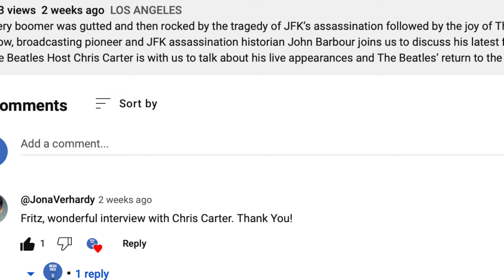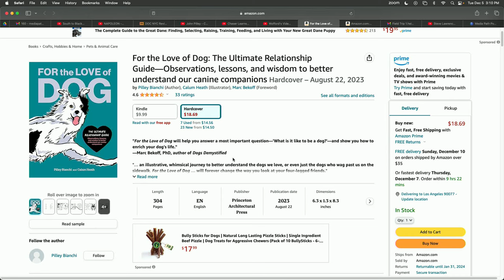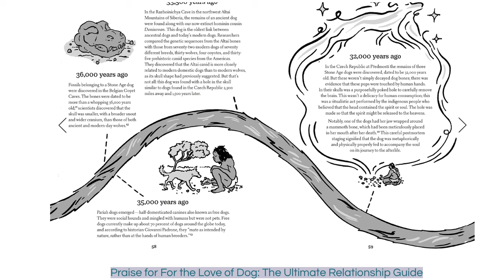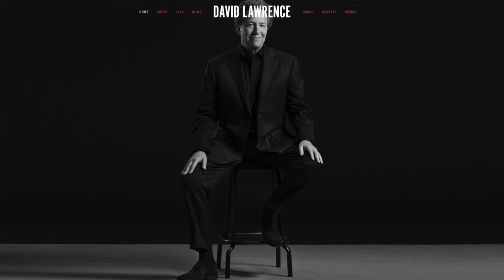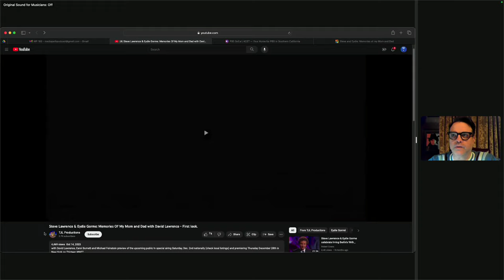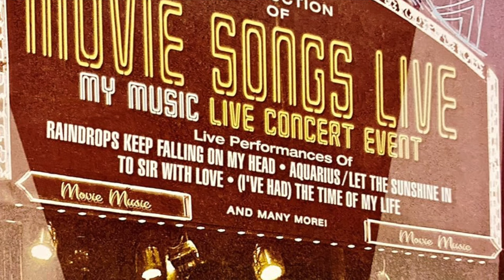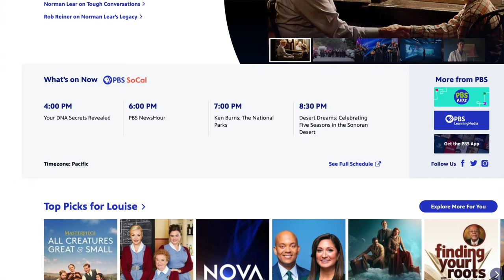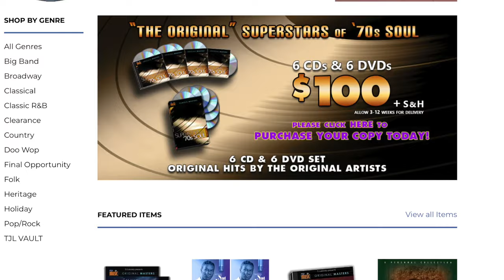This Producer Mastered The Art Of Restoring Cherished Music Memories! with TJ Lubinsky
We are celebrating the most important gifts of any season: love, companionship and connection. Our guests are author Pilley Bianchi whose book, For The Love off Dog celebrates our rich canine bestie history and invites you to teach your any-age dog some new tricks. And TJ Lubinsky joins us to discuss his newest My Music Presents/PBS Special, Steve Lawrence and Eydie Gorme: Memories of My Mom And Dad.

Inspired by the work of her father John W. Pilley, the psychologist whose Border collie, Chaser, charmed the nation with his impressive understanding of language, Pilley hopes to share with you what she learned from her Dad and Chaser and inspire you to to better engage with your dog. She’s written the ultimate handbook designed to teach you how to teach your dog.

TJ Lubinsky is eager to tell us about his 20 year journey towards finally making the Steve and Eydie special of his dreams. Teen heartbreak led TJ to sooth his soul with the sound of Steve Lawrence and now TJ has teamed with Carol Burnett, Michael Feinstein and Steve and Eydie’s son, David Lawrence, to bring you a PBS special rich with remarkable musical TV moments featuring his parents singing, I’m Into Something Big, Sunrise Sunset, Blame It On The Bossa Nova, Portrait Of My Love, More, and more!

We learn from TJ that management obstruction led to the long delay. We hear about the surprising source of the pristine footage he was able to find deep in a vault and we come to understand the role David's recollections played in the making of this visual celebration of the greatest singing spouse act in American music history.

All that, plus TJ shares how his attention to detail pays off in the live shows he produces featuring legacy acts, why he always begins every project with the right intentions and the seemingly serendipitous ways in which he helps artists receive their well earned moments of recognition and appreciation!

And Fritz is recommending Napoleon in theaters and streaming, and Weezy was moved by the Charles Blow documentary South to Black Power on Max.

Steve Lawrence and Eydie Gorme: Memories Of My Mom And Dad

For The Love of Dog: The Ultimate Relationship Guide by Pilley Bianchi and Calum Heath

Chaser and John